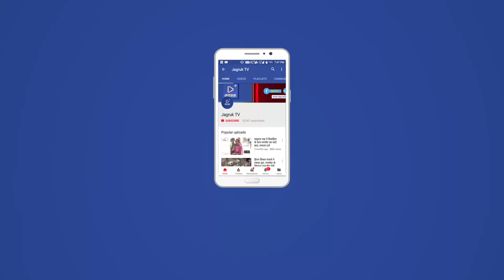JAGRUK TV : बाड़मेर : ग्राम पंचायत सहायकों ने भिक्षा मांगकर सरकार का किया विरोध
बाड़मेर। चार सूत्री मांगों को लेकर ग्राम पंचायत सहायको का धरना आज बुधवार को 9वें दिन भी जारी रहा। ग्राम पंचायत सहायको द्वारा नियमतीकरण एक विभाग करने तथा सुप्रिम कोर्ट के आदेशानुसार कोर्ट द्वारा निर्धारित न्यूनतम मानदेय देने की मांग को लेकर धरना जारी है। बुधवार को पंचायत सहायकों ने जिला मुख्यालय स्थित कलेक्ट्रेट परिसर में हाथों में कटोरे लेकर भिक्षा मांगकर सरकार के खिलाफ प्रदर्शन किया। इस दौरान पंचायत सहायकों के इस अनोखे विरोध को देखकर लोग इक्कठा हो गए। इस दौरान पंचायत सहायकों ने वसुंधरा सरकार के खिलाफ नारेबाजी करते हुए अपना रोष व्यक्त किया।